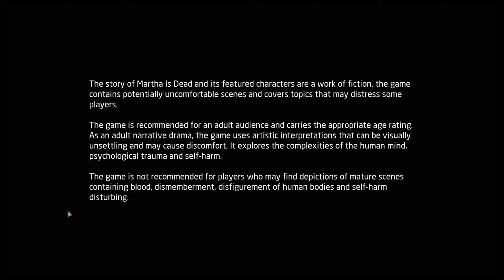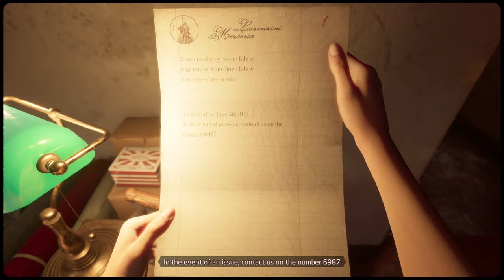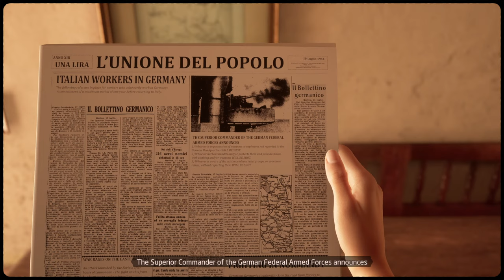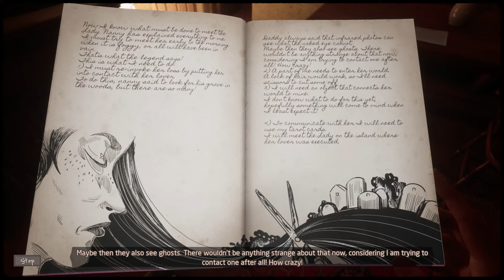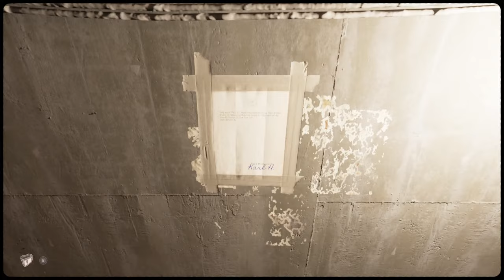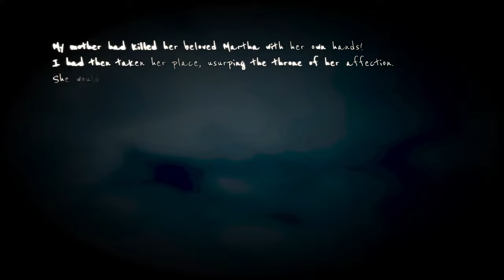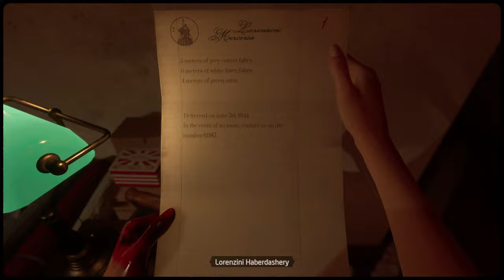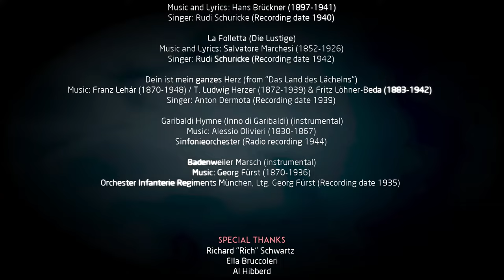Let's play Martha Is Dead - Full playthrough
FiskBeats.

Merch.

G-Portal.

Intro: 00:00
Game: 00:43:12